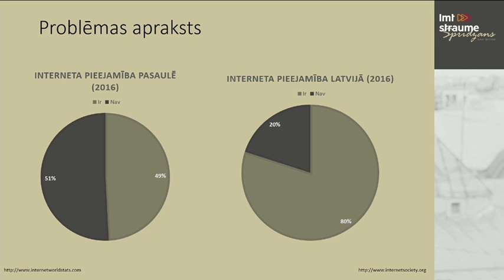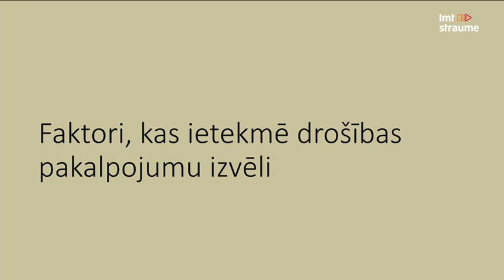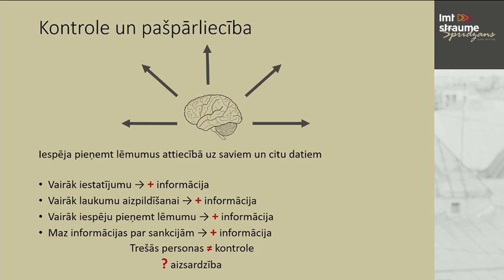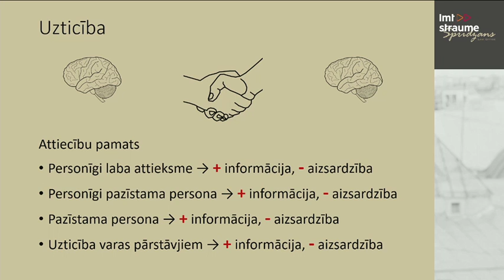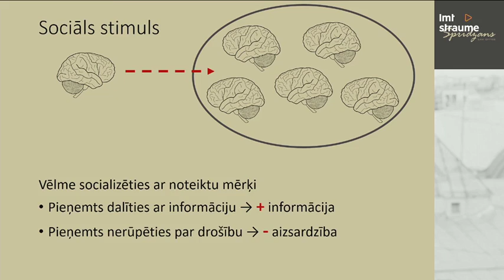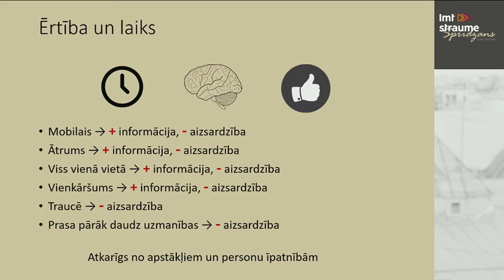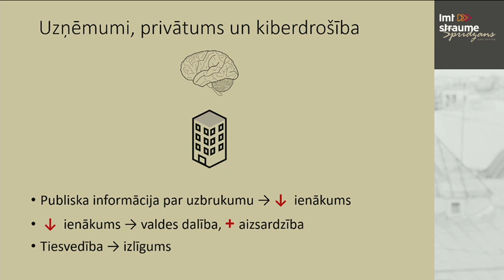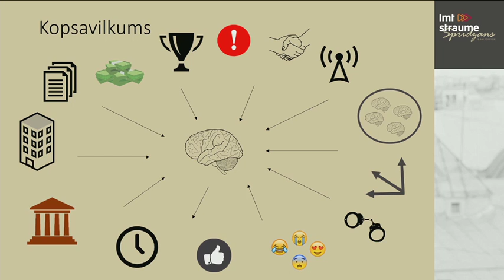Anna Vladimirova Kryukova - Kibersahs 2016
"Kā padarīt privātumu un kiberdrošību par vēlamo pakalpojumu?" (LV) - Anna Vladimirova-Kryukova, LL.M., Law Office Spridzāns juriste